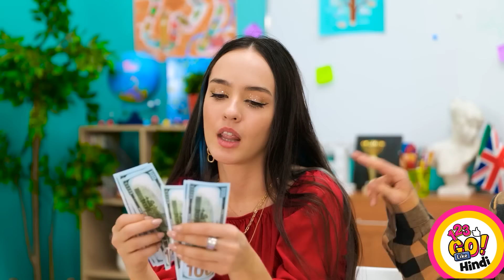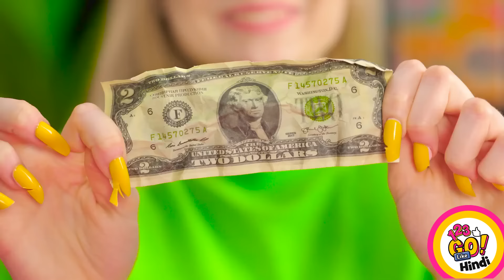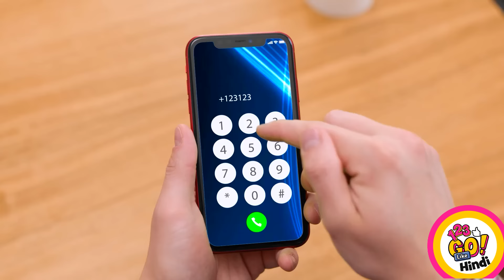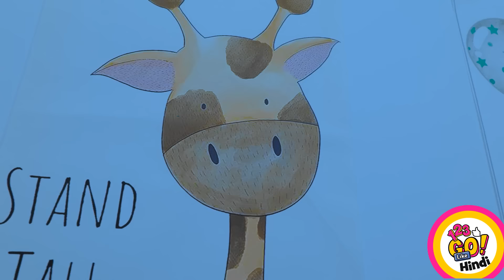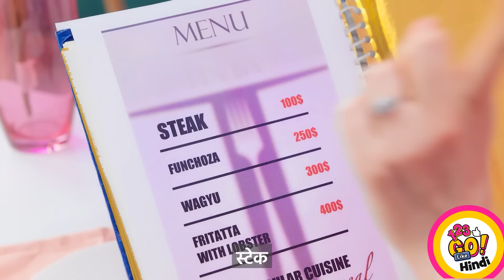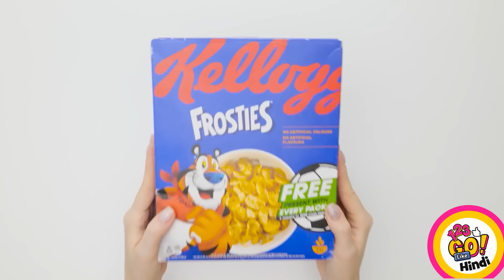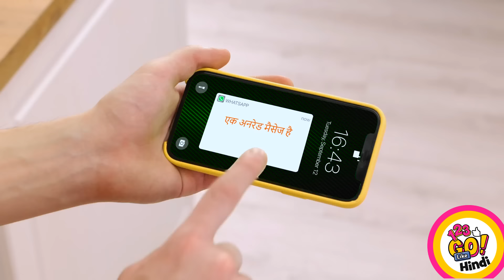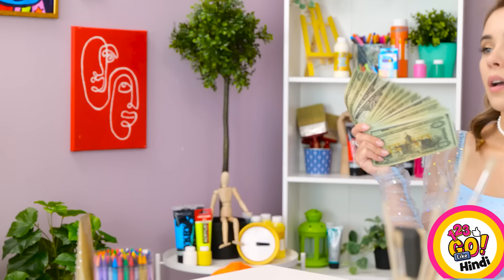गरीब vs अमीर vs गिगा अमीर छात्र || मुझे बिलियनेयर्स ने दत्तक लिया, 123 GO Like!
इससे कोई फर्क नहीं पड़ता कि आप अमीर हैं या अमीर, सबसे महत्वपूर्ण बात यह है कि आप खुश हैं।
लेकिन थोड़ा पैसा अच्छा होगा, है ना? यदि आप गीगा-अमीर होते, तो आपकी खरीदारी सूची में क्या होता?
नीचे टिप्पणी करके हमें बताएं।